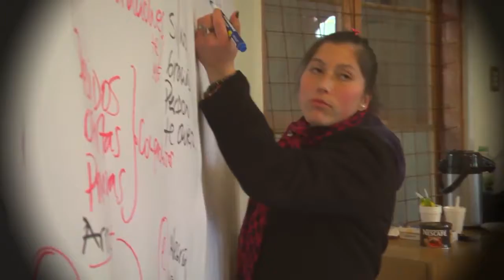La Matriz del Emprendimiento